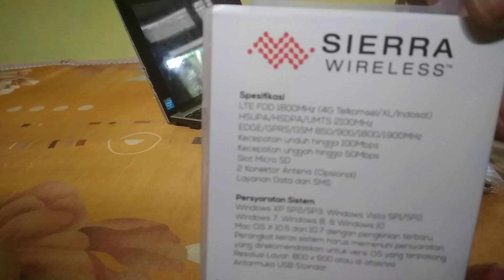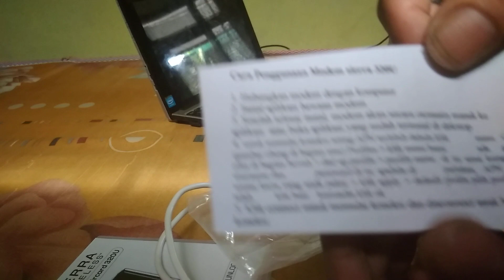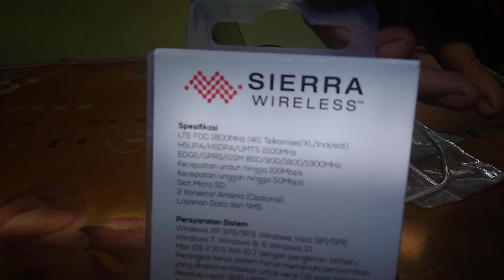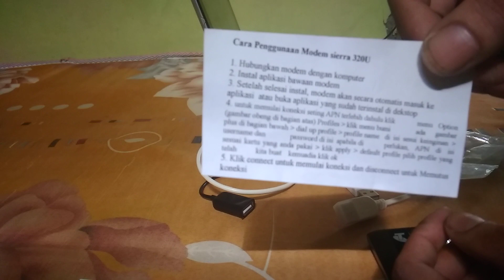Unboxing Modem sierra wireless aircard 320U review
Semoga ulasan video ini bermanfaat
Terimaksih bnyak.